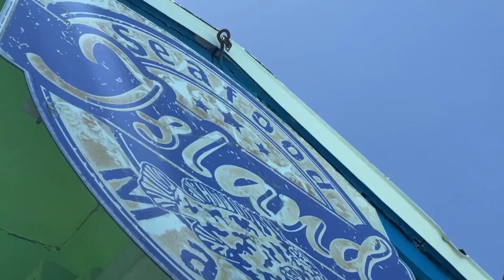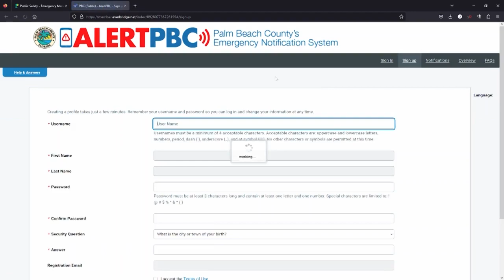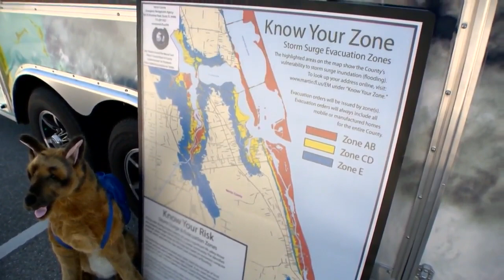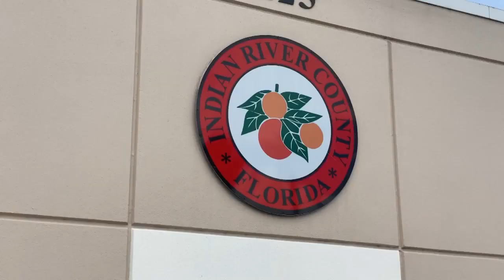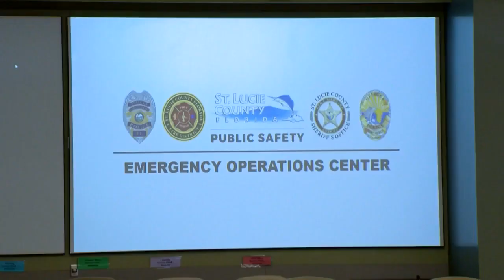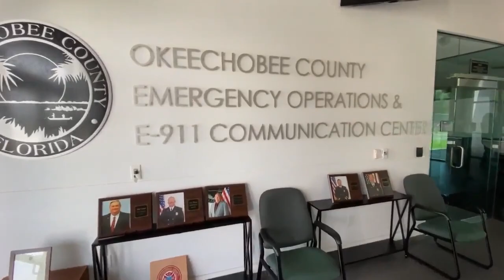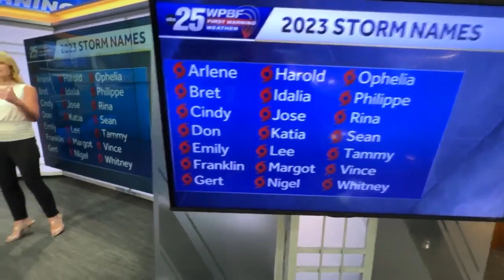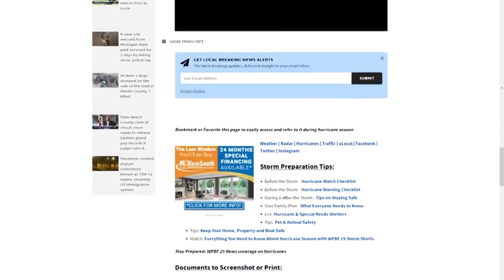WPBF 25 Hurricane Special 2023